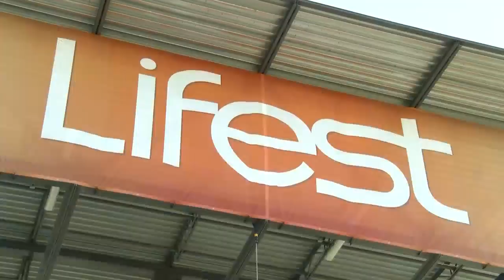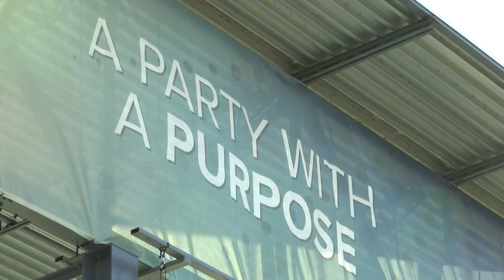"Lifest" Taking Center Stage